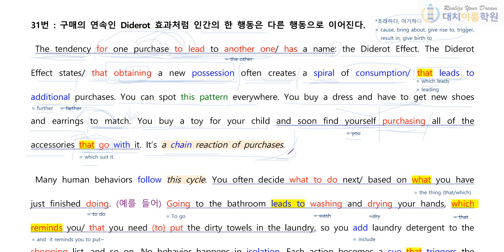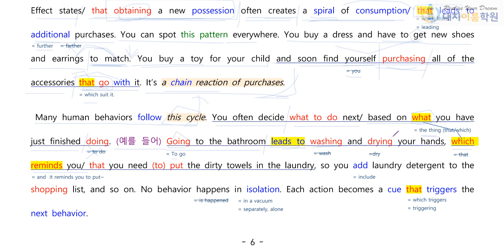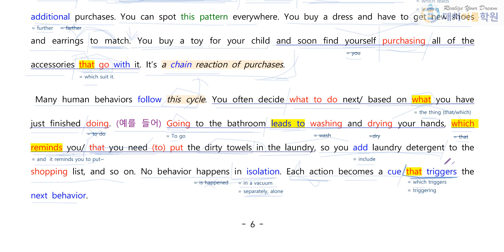고2 2021년 6월 31번(8분 59초)